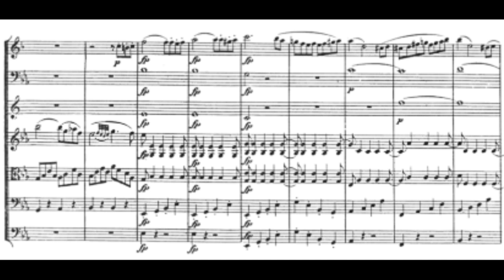"Behind the Music" Pre-Concert Talk: Beethoven's Septet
NCS Associate Conductor Wesley Schulz talks about Beethoven's cheerful and elegant Septet in E-flat Major.